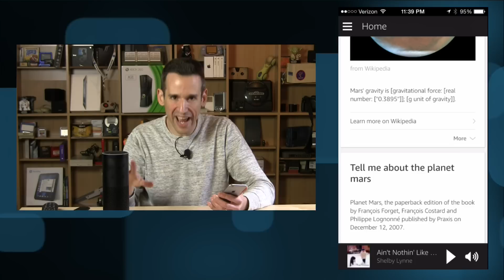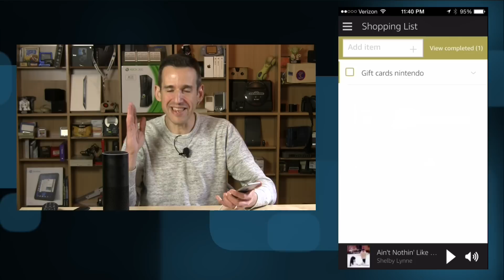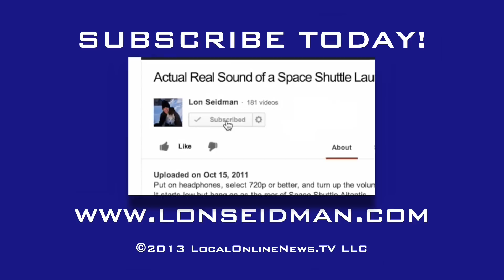Amazon Echo Review - Siri like device for accessing Amazon services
Amazon's Echo is sort of like the Star Trek computer for your home. You can ask it questions and sometimes it has the answer. It can also help coordinate shopping and to-do lists with your family members and play back music from Amazon's music store.

And at the moment that's about all it does.

It works quite well. The hardware is very high quality and the audio output is excellent. But it silos users to the Amazon eco system, as it will only play back music from the Amazon store and its to-do and shopping lists sync only to its own app.

Once you get over the "gee-whiz" factor there isn't much more depth to this product. But like many things this will likely evolve and become more useful as updates are made. For now it's of limited utility and actually does less than voice services currently do on mobile phones.